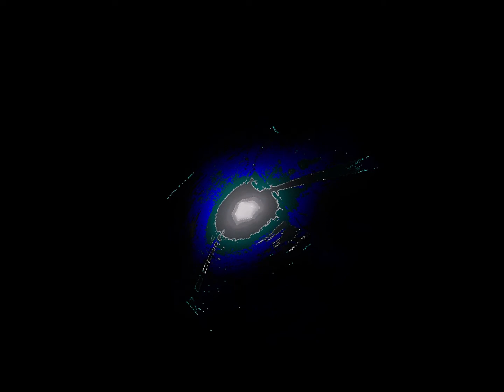'Astradyne' by Ultravox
from the album 'Vienna' (1980)